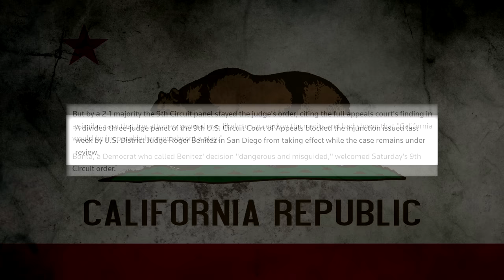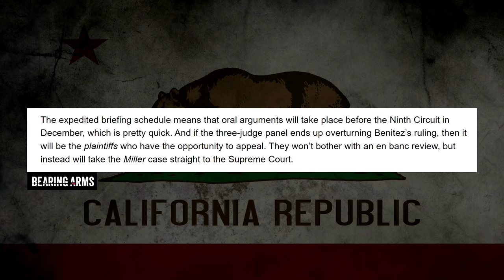California AG Gets A Win In Miller v. Bonta "Assault Weapon" Ban Challenge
California’s AG has booked a win in the case of Miller v. Bonta which challenges the states so called "assault weapon" ban.  The state had asked for an emergency stay to stop an injunction by Judge Benitez from going into effect pending the appeal.